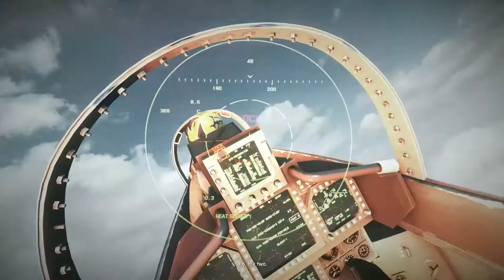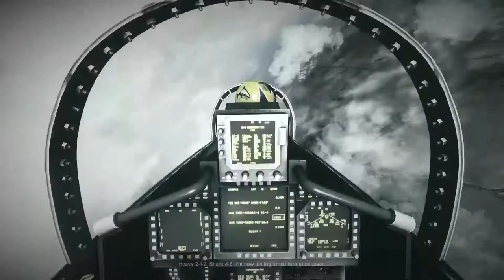Battlefeild #3 stage 5 jet fight on asus tuf 505dt laptop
Enjoy Battlefield 3 fighter jet fights and many more.